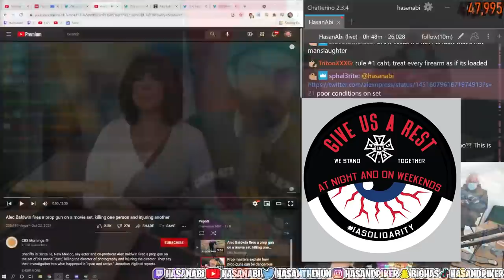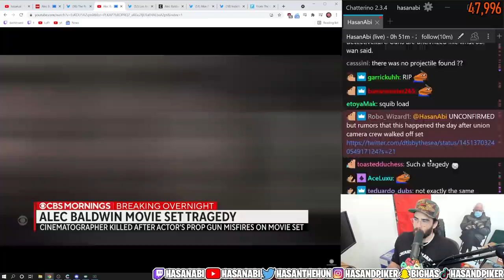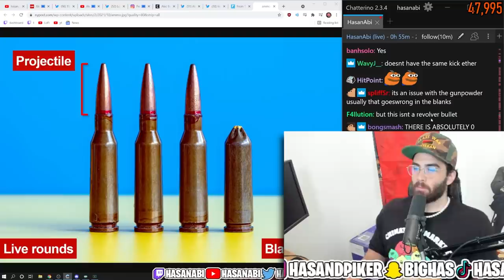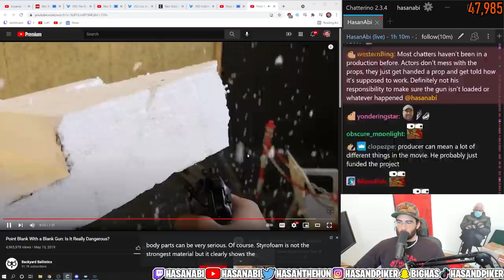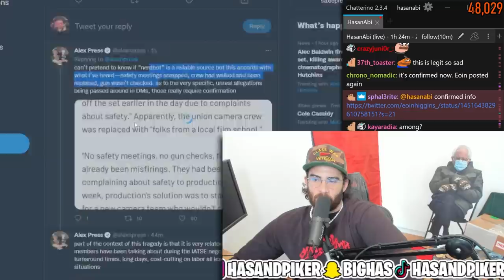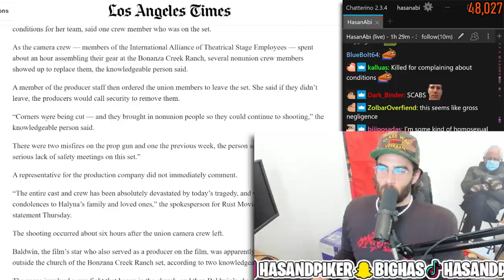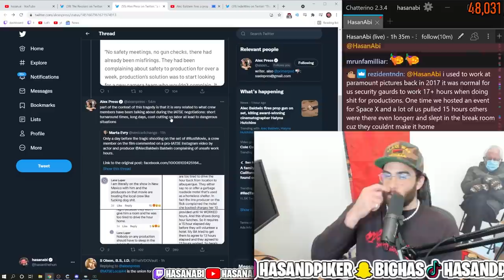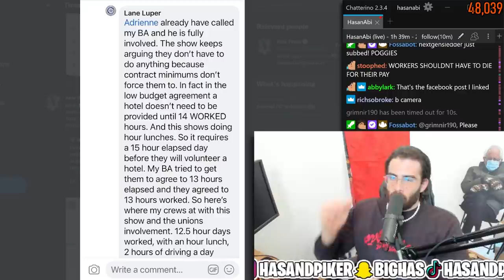What We Know About the Alec Baldwin Situation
On the set of Rust, the Director of Photography was killed after a prop gun misfired by Alec Baldwin. The Assistant director told him it was a "Cold Gun" before handing it off. But investigation are still underway